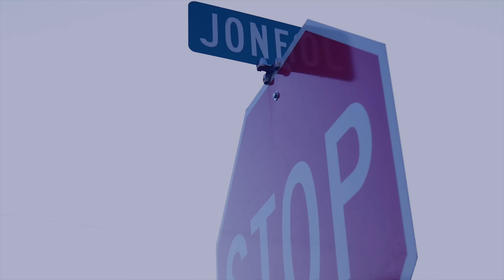Official Video: 'RESPECT' Tha Prince Jp ft. Slim Jones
3rd Eye Vision LLC.
Dir. By Skinny Jay